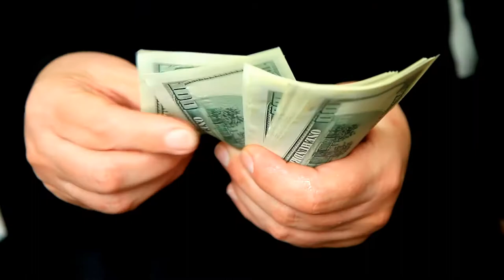one hundred parents - nofate - 7thkernel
One hundred parents
música original de 7thkernel
Album : no fate
con la colaboración de Manuel Rodríguez